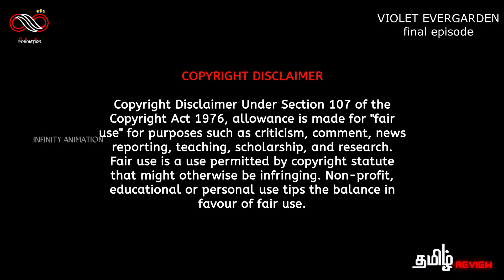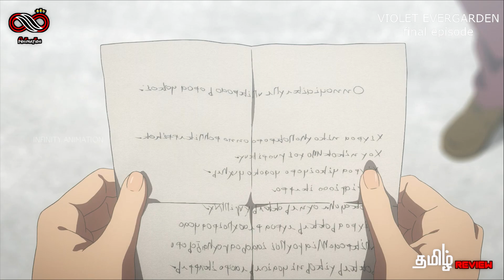Violet Ever garden episode - 13 | Love anime explain in tamil | Infinity animation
Violet Ever garden 2018, season - 1, episode - 13 :

An emotionally detached soldier settles into postwar life as a ghostwriter and begins to reconnect with her feelings while searching for the meaning behind her former commander's final words to her.

வயலட் எவர் கார்டன் 2018, சீசன் - 1, எபிசோட் - 13 :

உணர்ச்சிப்பூர்வமாகப் பிரிக்கப்பட்ட ஒரு சிப்பாய் போருக்குப் பிந்தைய வாழ்க்கையில் ஒரு பேய் எழுத்தாளராக குடியேறுகிறார், மேலும் அவளது முன்னாள் தளபதியின் இறுதி வார்த்தைகளுக்குப் பின்னால் உள்ள அர்த்தத்தைத் தேடும் போது அவளுடைய உணர்வுகளுடன் மீண்டும் இணைக்கத் தொடங்குகிறார்.

உலக சினிமாவை ரசிக்க மொழி ஒரு தடையா இருக்கு அப்டின்னு நெனைக்குற தமிழ் ரசிகரா நீங்க . மொழி புரியாமலும் , நேரம் இல்லாத காரணத்தாலும் நிறைய நல்ல நல்ல படங்கள மீஸ் பன்றோம்னு கவலை படுறீங்களா .இனிமே அந்த கவலை உங்களுக்கு வேண்டாம். இந்தோ உங்களுக்காகவே INFINITY ANIMATION CHANNEL , எங்க லட்சியமே நீங்க உங்க வாழ்க்கைல மிஸ் பண்ணவே கூடாக நல்ல தரமான உலக சினிமாவை உங்க கிட்ட கொண்டு வந்து சேர்க்குறதுதான் . கொறஞ்ச நேரத்துல சுவாரசியமா ஒரு படத்தோட கதையை உங்களுக்கு சொல்ல போறோம் . அதுக்கு நீங்க பண்ண வேண்டியதுல்லாம் ஒன்னே ஒன்னு தான் .

I will remove the content immediately. Or we are ready to give the revenue that we made from the video. Because we are spending oceans of times to achieve our dreams. Thats includes many life.